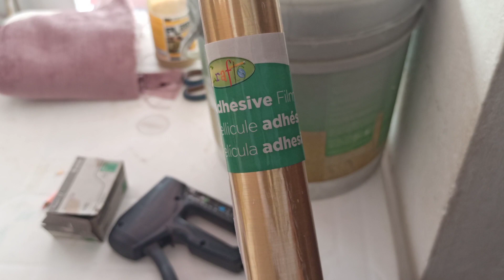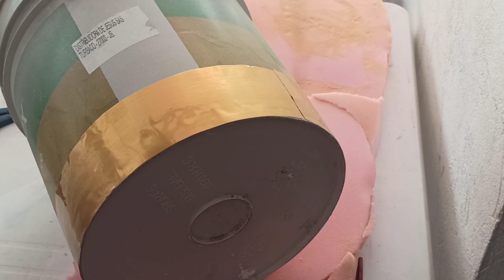TRANSFORME UN CUBO SIMPLE EN UN OTOMAN CON ALMACENAMIENTO: ideas de almacenamiento de bricolaje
Hola mis amores hoy les comparto este video con un diy super fácil y económico para decorar su hogar espero les guste y sea de su agrado.

Besos... muacks!💋
Categoría
Consejos y estilo
Howto & Style
manualidade